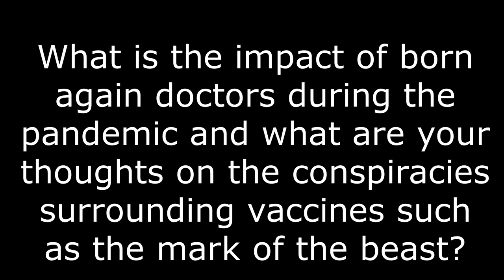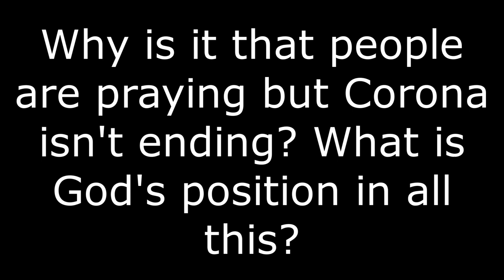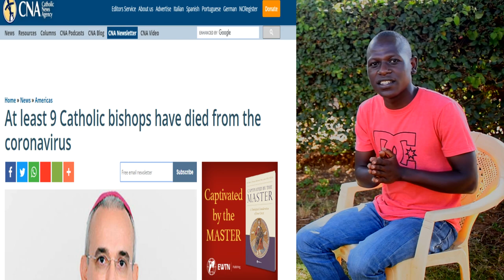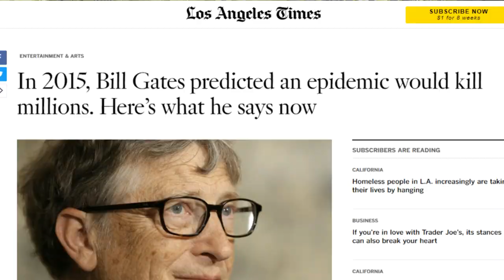Where is your God now? |Atheist vs believer perspective on COVID 19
Gibber (an atheist) and Israel (an apologist) discuss the COVID 19 pandemic from a believer and an atheist's point of view. The issues discussed include what churches are doing, born again doctors, conspiracy theories and why prayers don't seem to be working against the pandemic.

Video by: Gerenuk design studios